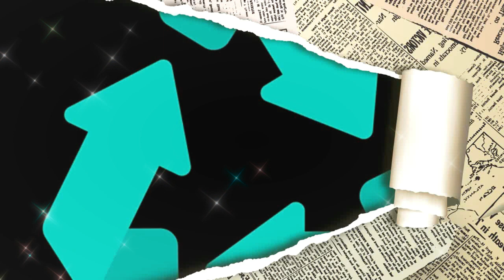PINO TEJIDO CON CHAPITAS O TAPS DE ALUMINIO. Árbol de Navidad ecológico Tejido creativo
🍀 ACERCA DE ESTE VÍDEO 🍀 Te muestro como Hacer un Árbol Navideño tejido con ganchillo y tapas de latas de aluminio. Un tejido fácil, básico, pero brillante, para colocar sobre un Cono. Una idea fácil y muy decorativa para Decorar, Regalar o Emprender en esta Navidad.
ETAPAS
1.- Preparación de los Taps  Minuto  0:45
2.- Tejido de los Taps             Minuto  1:09
3.- Armado del Pino                Minuto  6:47
Si te gustó este vídeo y te fue de utilidad apóyame con un like por favor, compártelo a quien le pueda interesar, puedes suscribirte gratis a 1 2 3 Creamos Otra Vez, para seguir compartiendo estas ideas de reciclaje y emprendimiento. Lindo día para ti, Gracias.

🌹🌹🌹 MATERIALES 🌹🌹🌹🌹
🌺 Taps o Chapitas de Aluminio
🌺 Hilo o Lana
🌺 Ganchillo o Crochet
🌺 Cono
🌺 Estrella

®Manualidades Ecológicas elaboradas por Pamela Cristina Peña.

🎸Música: yWe Wish You a Merry Christmas (Instrumental Jazz) - E's Jammy Jams / Joy To The World - Audionautix